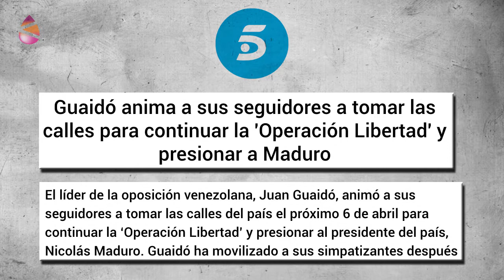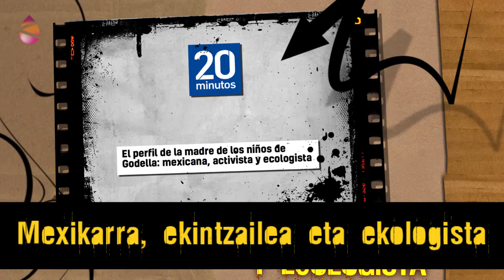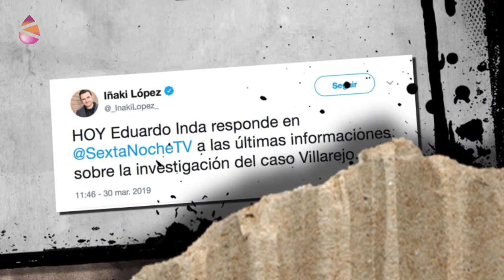Berri Bitxi - Juan Guaidóren beherako eskailera eta beste berri bitxi batzuk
Martxoaren 4an, Telecinco telebista-kateak Venezuelako «bitarteko lehendakaritzat» aurkeztu zuen Juan Guaidó. Martxoaren 29an, berriz, «lehendakari arduraduntzat». Apirilaren 2an «bere burua lehendakaritzat aukeratu duena» zen, eta apirilaren 6an, Venezuelako «oposizio-burua», besterik gabe. Kazetaritza dinamikoa ala… errealitatera itzultzea? Pascual Serranoren “perla informatiboak” dira, ikus-entzunezko bertsioan.